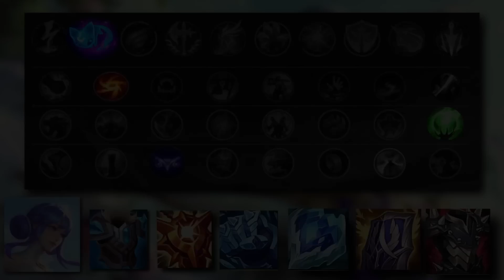SONA TOP TANK É IMORAL | LoL Wild Rift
Gameplay explicativa de Sona aqui no Wildrift